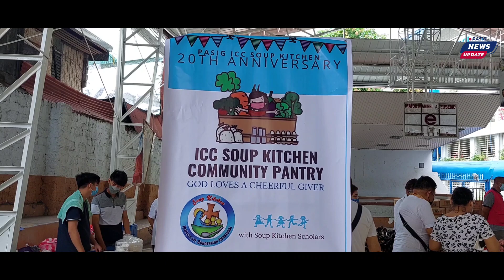PASIG NEWS UPDATE: ICC SOUP KITCHEN + DSWD FOOD PACK COMMUNITY PANTRY | Brgy. Sta. CRUZ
Visit PASIG NEWS UPDATE